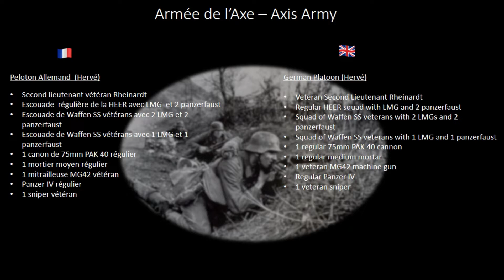Bolt action : Combats de Gromanche 1944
Un rapport de bataille fictif multijoueurs de 1000 pts pour Bolt Action sur la campagne de Normandie opposant les Allemands aux Anglais et aux Américains.

A fictitious multiplayers 1000 pts battle report for Bolt Action on the Normandy campaign, opposing the Germans  to the British and Americans

Plus de rapports de batailles historiques et fantastiques ainsi que des récits de parties de jeux de rôle sur mon blog :

More battle reports for historical and fantasy wargames as well as tales of role-playing games on my blog (google trad function on blogspot is your friend, traveler...) :